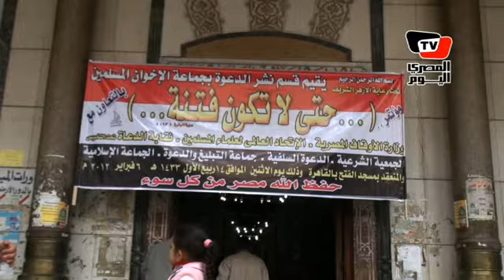«حتى لا تكون فتنة» مؤتمر للدعاة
أقامت لجنة نشر الدعوة لجماعة الاخوان المسلمون بالتعاون مع وزارة الاوقاف ومجموعة من التيارات الاسلامية مؤتمر «حتي لا تكون فتنة»  للتأكيد علي دور الدعاة والائمة في وأد الفتنة وإرساء السلام العام في المجتمع بين جميع الاطياف سواء كانت سياسية او دينية